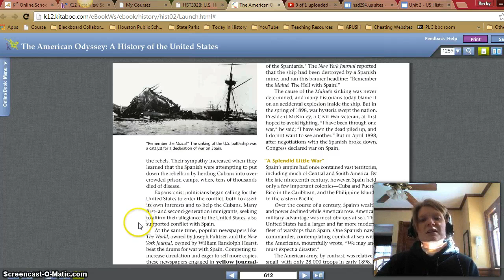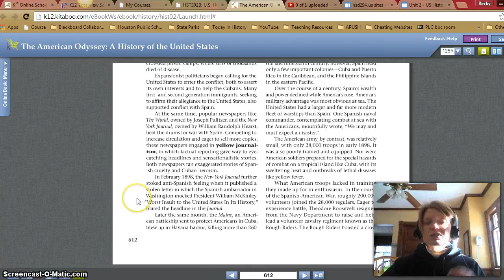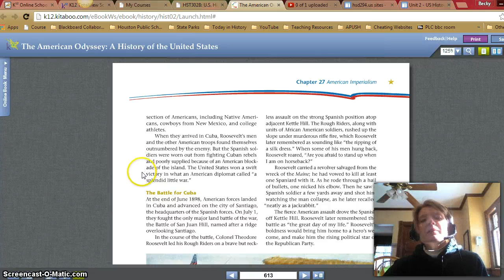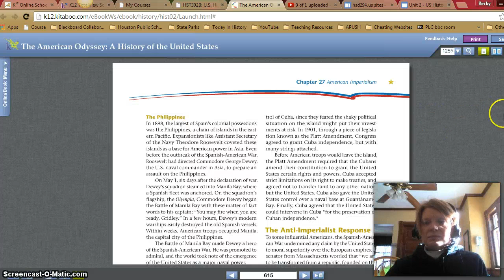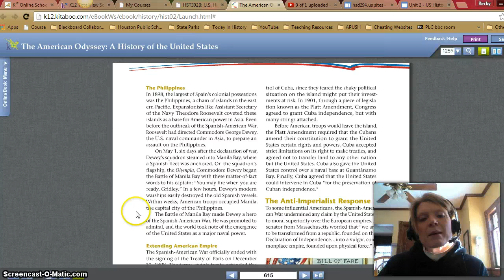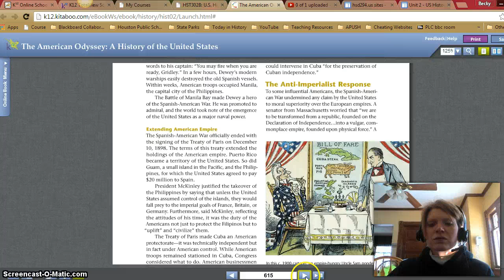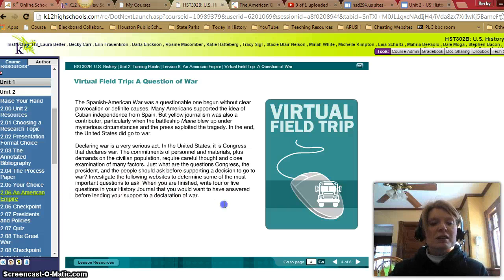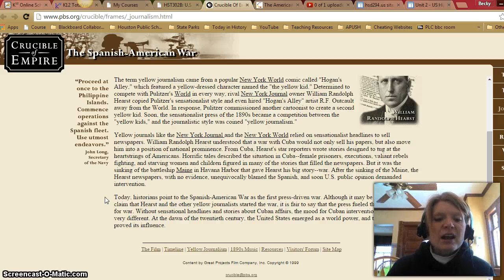Lesson 2.06 part 2